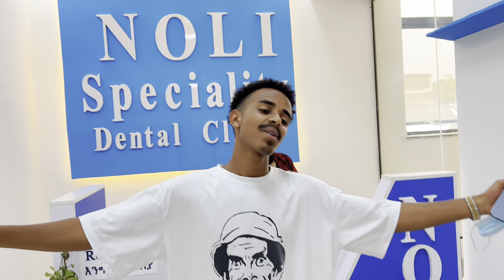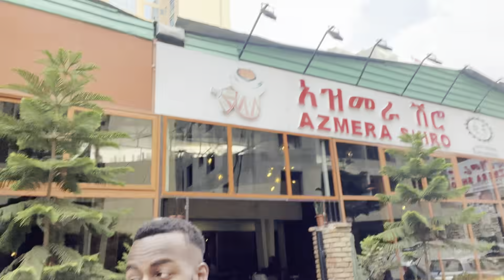ጥርሴን Brace አሰራው😩 መብላት አልቻልኩም😭